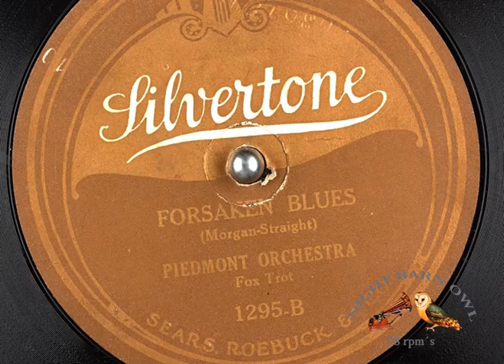Forsaken Blues - Piedmont Orchestra; Silvertone 1295 B (intrumental fox trot)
Forsaken Blues
Piedmont Orchestra
(Morgan - Sraight)

Silvertone 1295 B with on its other side:
fox trot (instrumental)
probably recorded in 1924